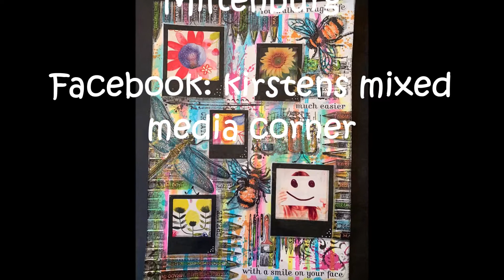Forground Hussel "Art"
I recieved a background for a swap and a made the forground. The theme was "Art".
The background was made by Jolande Oosterhout.
The forground was made by Kirsten van Miltenburg
Facebook: Kirstens mixed media corner